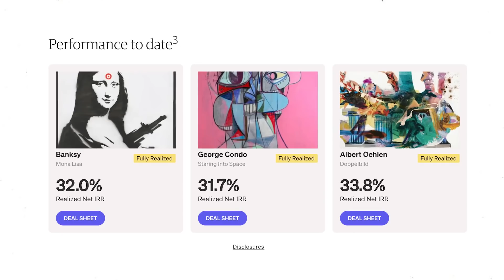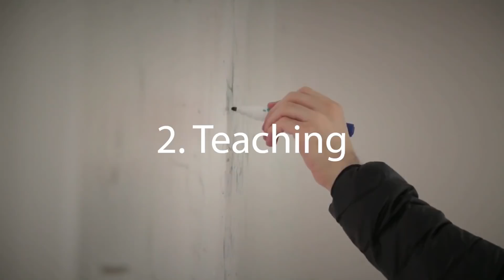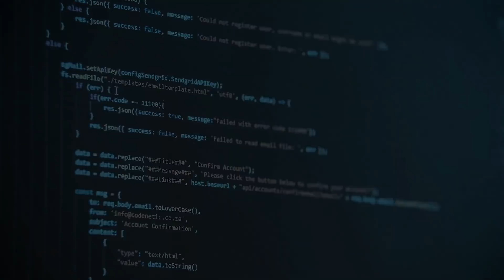How to Make Money From Coding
Skip the waitlist and invest in blue-chip art for the very first time by signing up for Masterworks